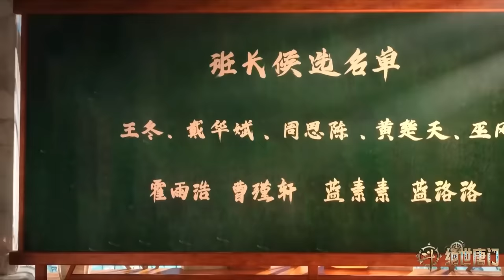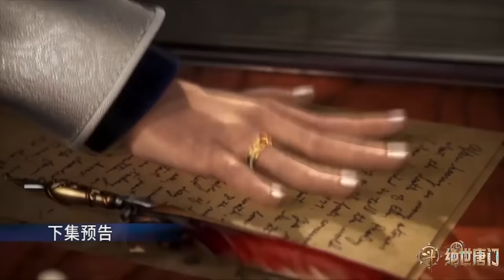🦋霍雨浩被魂导院收为核心弟子！将唐门暗器和魂导器结合！振兴唐门！【斗罗大陆2 Soul Land2】